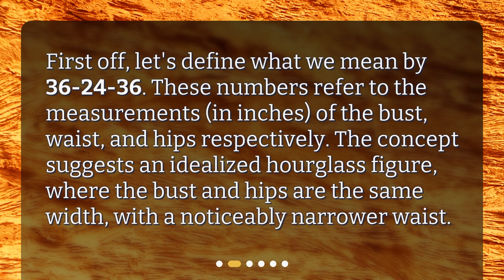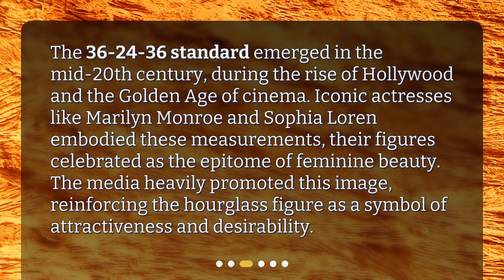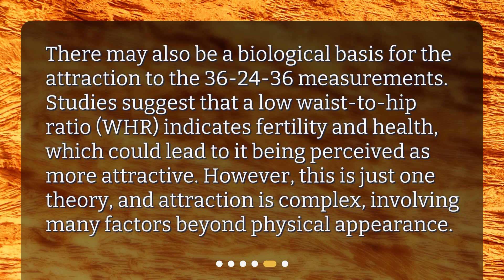The Cultural and Historical Roots of 36-24-36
Are there any cultural or historical reasons behind the 36 24 36 measurements being seen as desirable? • Unlock the Secrets Behind the 36-24-36 Measurements: A Cultural and Historical Exploration. Discover the historical and cultural influences that have made this particular set of measurements so desirable, as well as the possible biological reasons behind it. Join us for a fascinating journey into the world of beauty standards.

00:00 • The Cultural and Historical Roots of 36-24-36
00:26 • What is 36-24-36?
00:51 • Historical Context
01:20 • Cultural Influences
01:55 • Biological Reasons